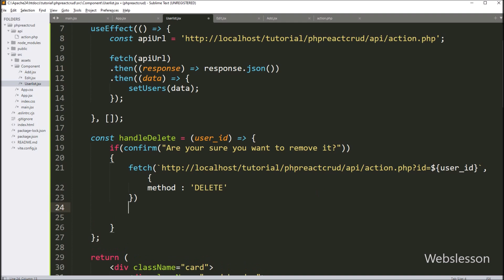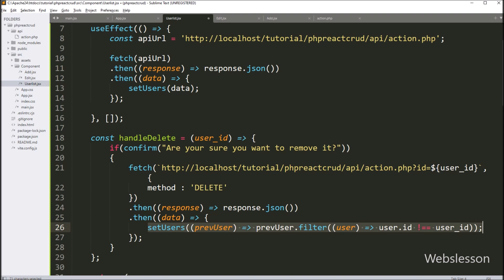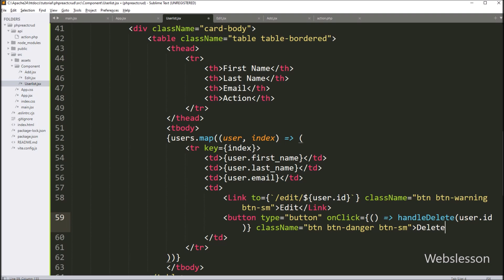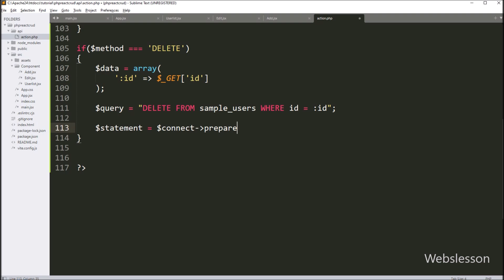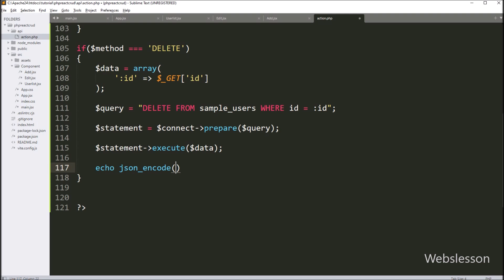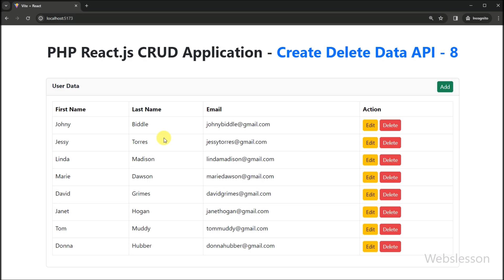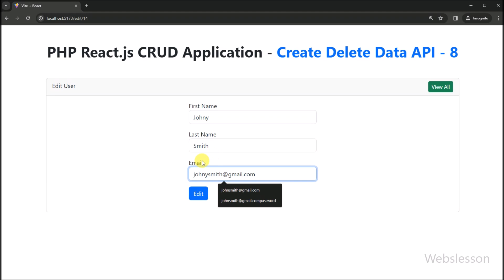PHP React.js CRUD Application using Vite + React.js - Create Delete Data API - 8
This is last part of Reactjs CRUD Application and under this part you can learn How to Delete data from MySQL table by using PHP API. Here for delete data first we will make handleDelete() function by using JavaScript Fetch API which will send request to PHP DELETE API and after this we have make Delete button in each of data and called this handleDelete() function. So when we have click on delete button then handleDelete() function will called and it will send delete data request to PHP API. And for delete data from MySQL table, we have also make PHP API for delete data operation which will delete data from MySQL table and send back response in JSON string.